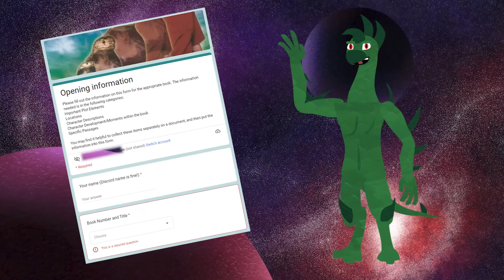Animorphs Loremaster Database | We Need Your Help!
MusicianCognito is putting together a database to help towards an Animated Animorphs Project! If you're interested, come speak to him on the Animorphs Discord